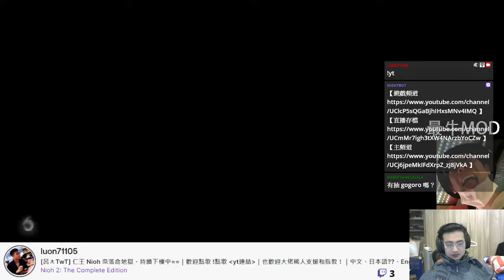奈落獄 37層 夜梟 (戰國雷狼龍)｜仁王 2 Nioh 2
Player: TwT
Platform: ‎PC

[呂ㄤTwT] 仁王 Nioh 2 奈落命地獄-30層淺層(?)｜歡迎點歌 !點歌 (yt連結)｜也歡迎大佬稀人支援和指教！｜中文、日本語??、English TwT｜